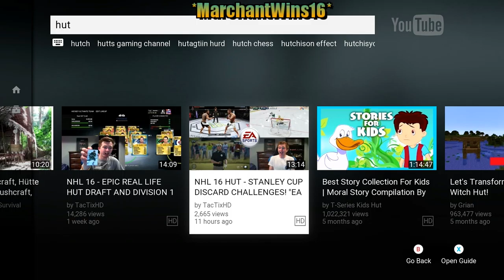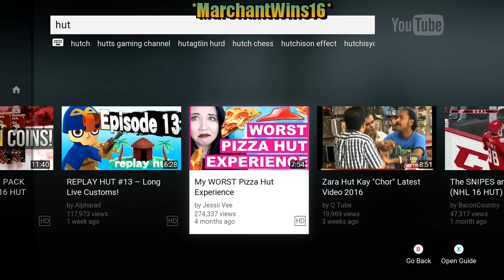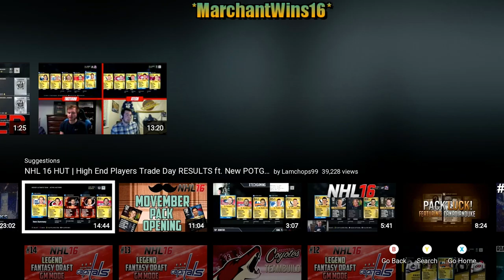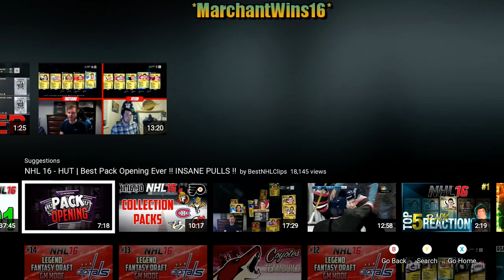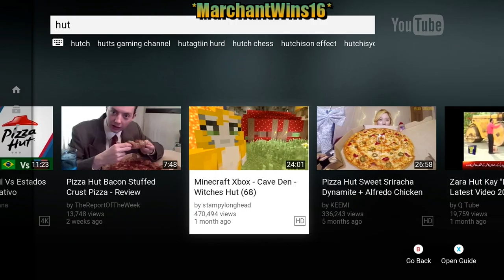NHL 16 (Part 9)